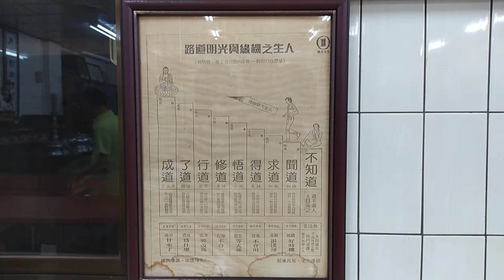VID_20200611gga新營龍虎宮天恩堂二樓是一貫道先天佛堂_212815